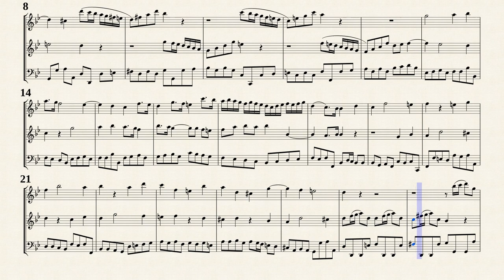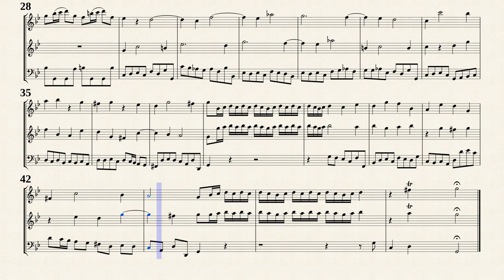Telemann, G. P. _ Trio Sonata g-moll, TWV 42:g7 [Trv, Ob, Bsn]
Arr. by : Martin Sheen (b. 1944)
Trio Sonata g-moll, TWV 42:g7
for Flute, Viol and Continuo
Transposed for Traverso, Oboe and Faggotto